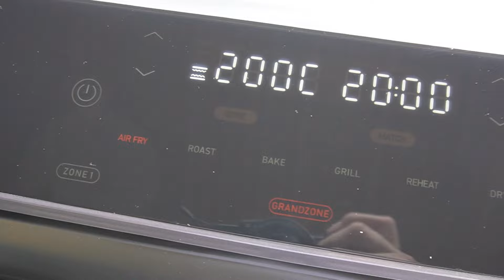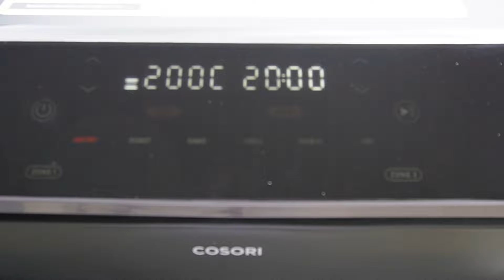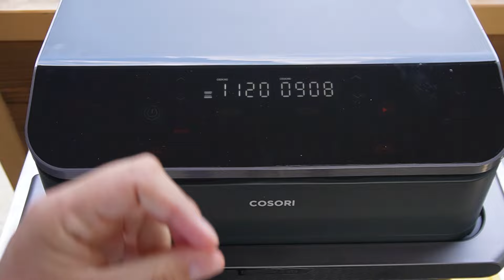Gli hot dog gourmet (???) nella friggitrice ad aria di Cosori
Ho fatto gli hot dog gourmet. O magari non sono gourmet, ma sicuramente sono qualcosa di più di un semplice wurstel sbattuto in un semplice panino. Perché? Perché qui i wurstel sono molto interessanti, e poi ci sono anche bacon, formaggio filante, salsa e pasta sfoglia. In quali quantità? Ovviamente dipende da voi, dalla fame che avete, da ciò che vi piace e da quanti hot dog dovete fare. Io ho preparato tutto con la nuova Cosori TwinFry, la friggitrice ad aria con doppio cestello e quattro resistenze che permette di ottenere una grande efficienza nei consumi e nel risparmio del tempo, perché si possono fare due ricette senza aspettare ma anzi prevedendo che tutto sarà pronto nello stesso momento. Certo, avremmo potuto usare anche i barbecue, ma con Cosori siamo andati a bersaglio in men che non si dica. Provate anche voi, e buona domenica piovosa a tutti!

♨️ @ilbordons su Instagram